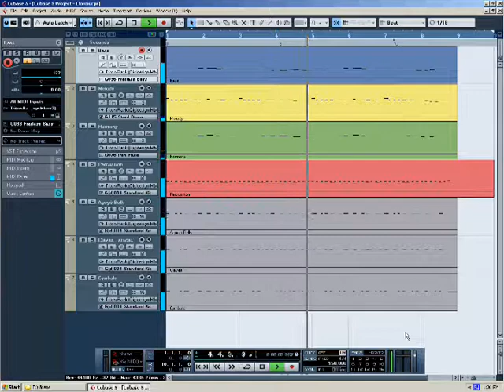Clorox jingle (Cubase cover)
This is my cover of the theme from the Clorox commercials. You know the jingle that goes "Mama cleans whites, cleans with the magic / Mama's got the magic of... Clorox!"

This one (one of many examples)

When I first created this Cubase project, I was using no references such as YouTube videos. The melody I used here was completely from my own memory. Besides, the lyrics, arrangement, and exact melody/rhythm of this jingle have no doubt changed many times over the years.

I recorded more video for this, but it was somehow lost in the last year, so all you get is the main video in the middle.

Tracks:
Ch 1. Bass guitar
Ch 2. Melody (Steel drum)
Ch 3. Harmony (pan pipes)
Ch 10. Percussion (bass and snare)
Ch 10. Agogô bells
Ch 10. Clavas and maracas
Ch 10. Cymbals